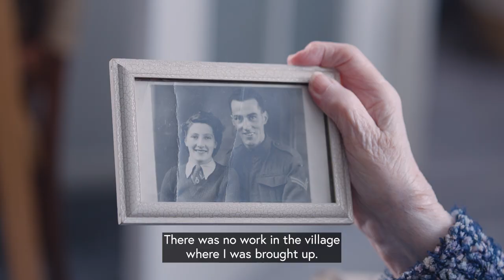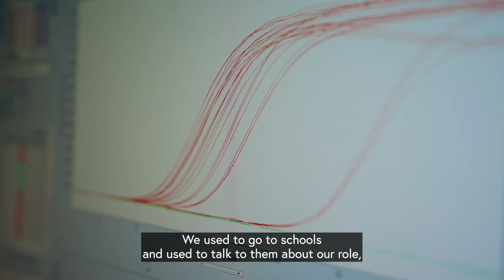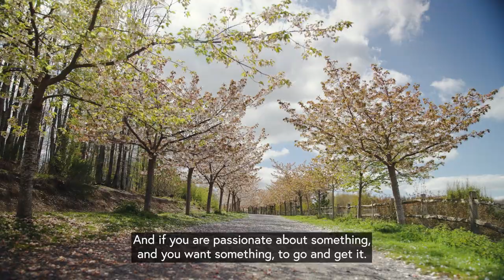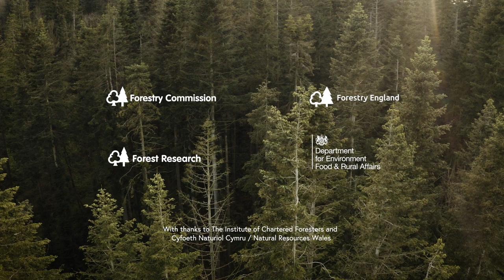The role of women in forestry.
As a new exhibition is set to open in Grizedale Forest we look at the roles of women in forestry, from the Lumberjills of the Second World War to the women working across the forestry sector today.

Find out more about Women in Forestry, the Lumberjills’ Story exhibition

And you can discover the careers available today Just search Forestry Commission.